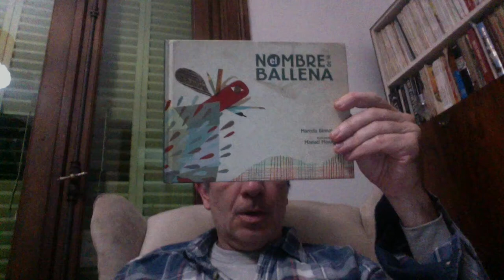ORTenCasa | Marcelo Birmajer nos relata una historia sobre la diversidad y la tolerancia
Marcelo Birmajer comparte con nosotros una nueva fábula 💡 .

Desde casa, el escritor nos relata El nombre de la ballena 🐳, una interesante historia que nos brinda un mensaje de diversidad y tolerancia como base para la libertad de los seres humanos ❤️.

👉 ¡Mirá el video completo y contanos qué te pareció!  💭